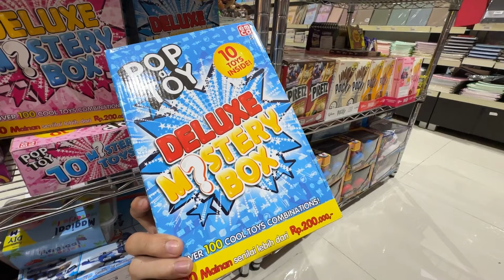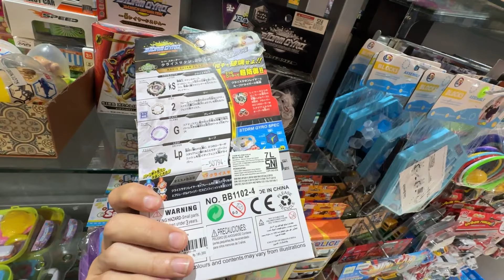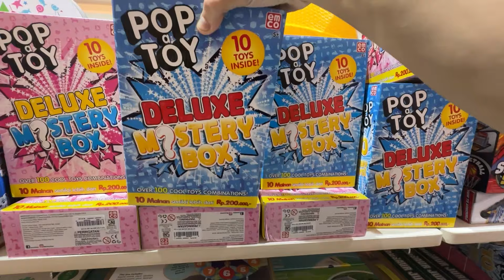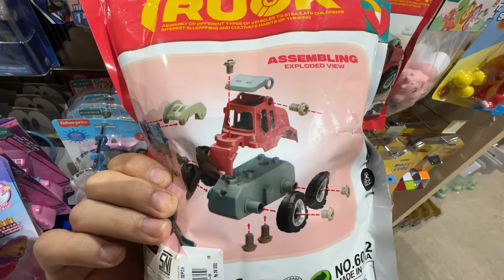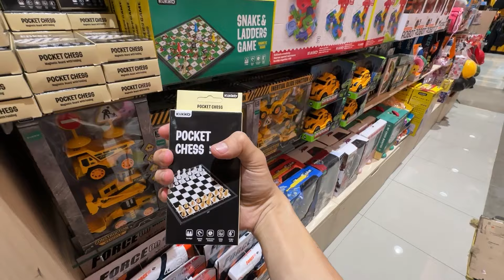HUNTING HOTWHEELS DAPET ITEM INI DAN SATU ITEM SPESIAL YANG KALIAN INGINKAN!